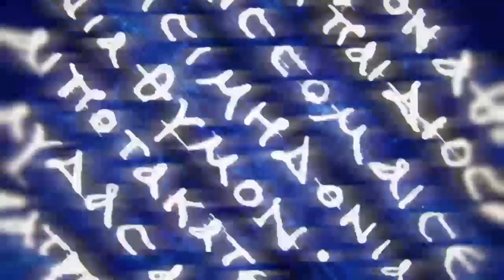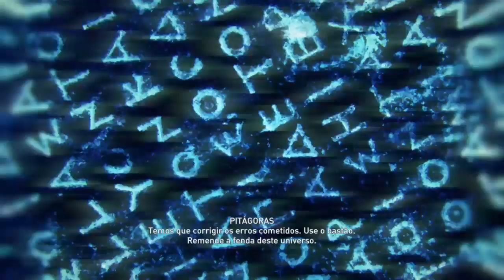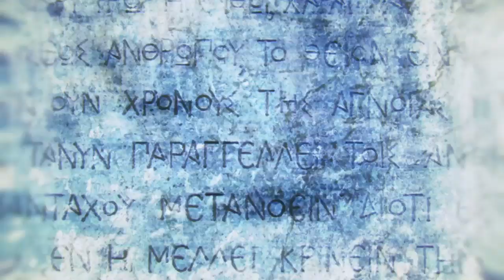Assassins Creed Odyssey - #72 O fim do Culto do Cosmo.